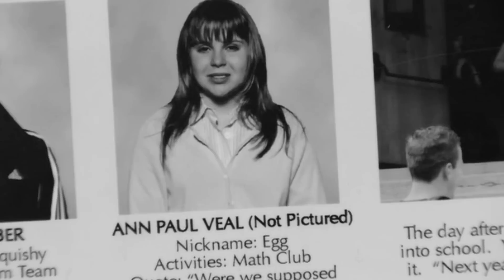Mae Whitman Opens Up About Arrested Development, Harry Potter, & The DUFF!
Mae Whitman and I chatted about that lovable egg, Ann Veal, which Hogwarts House she'd be in, and her latest film "The DUFF"!

LET'S GET SOCIAL!